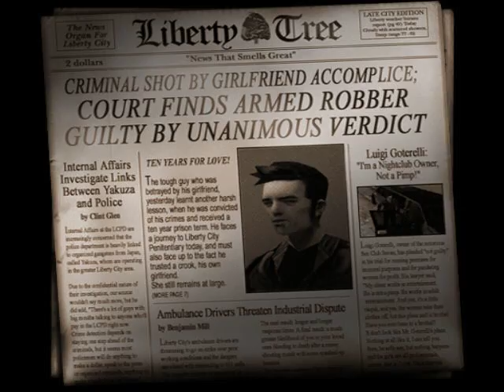fucking hilaroius gta 3 intro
glitching up. first video uploaded on the channel